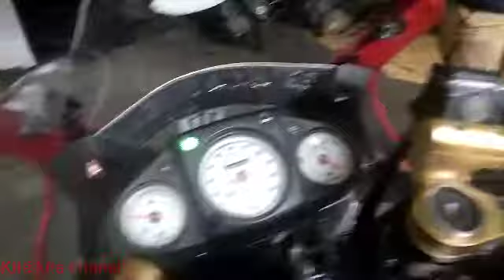ninja 250 suara kasar bongkar mesin part 1